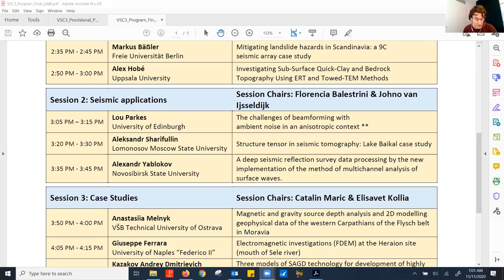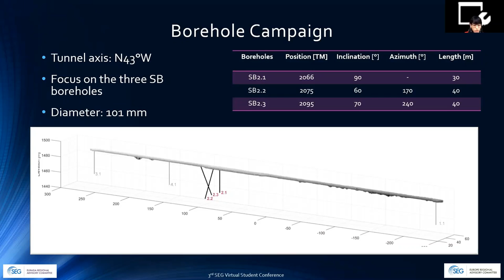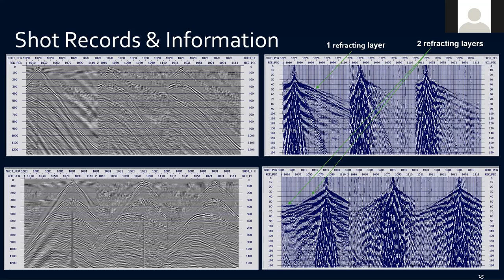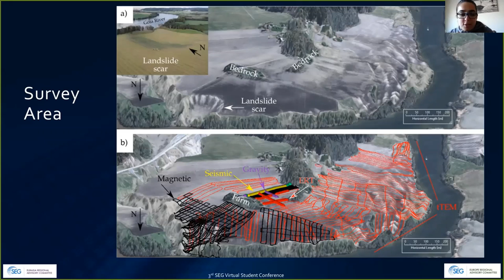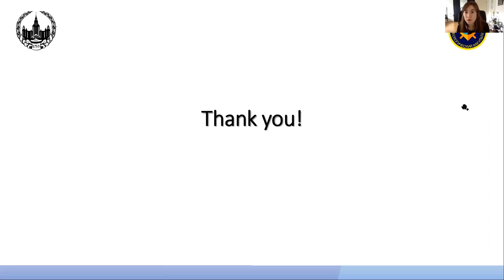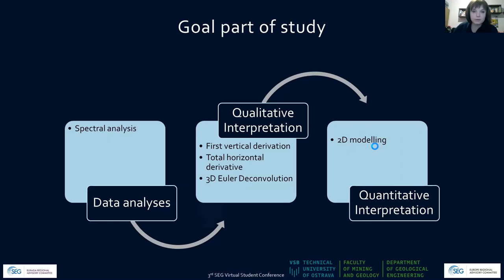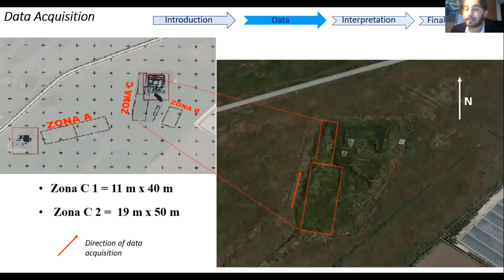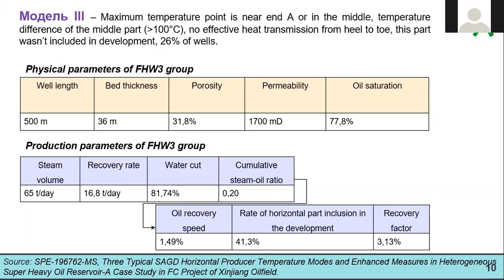3rd Virtual Student Conference 11/2020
This virtual conference is the third in this series and is developed, conducted, and operated by the student subcommittee of the SEG EuropeRAC and EurasiaRAC members. This event is by students for students.